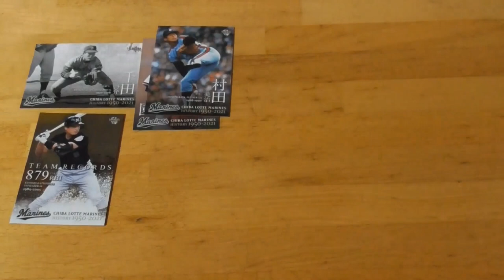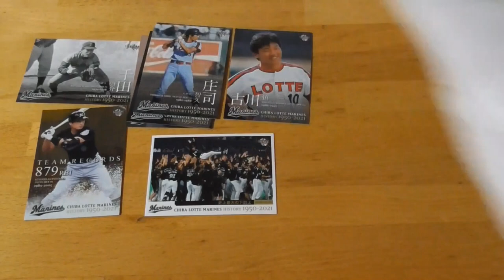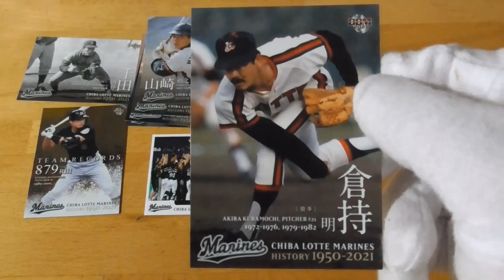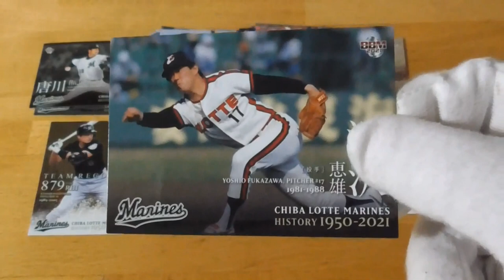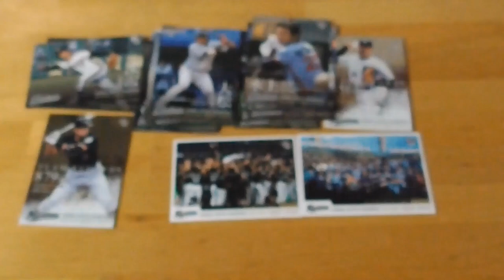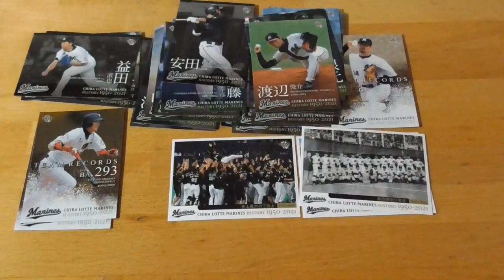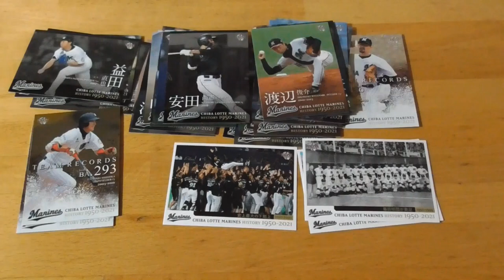2021BBMベースボールカード千葉ロッテマリーンズヒストリー開封動画後編⚾（２箱目です）